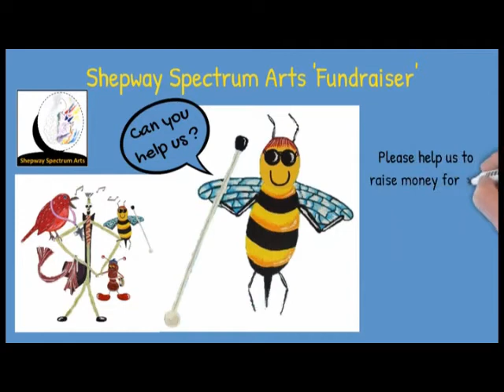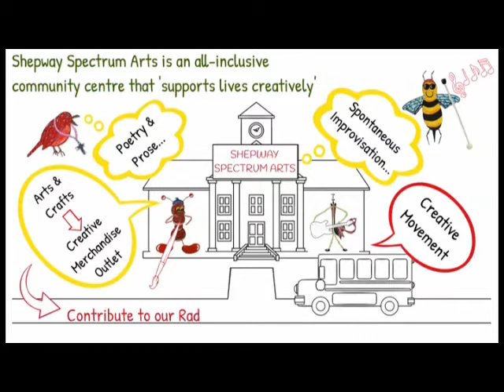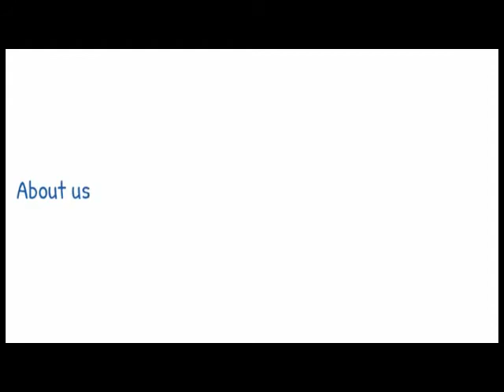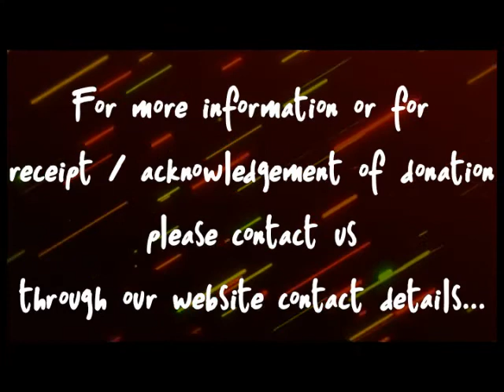Donate through our Website shepwayspectrumarts.co.uk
Please help us to raise funds for our charitable community group.
For more information about us see our Facebook pages.
Shepway Spectrum Arts
Spectrum Arts Broadcast